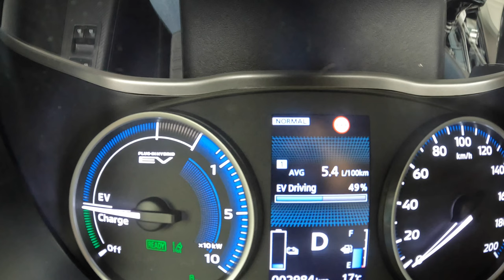Mitsubishi Eclipse Cross PHEV [2.4 Plug 188HP] |0-100| POV Test Drive #1623 Joe Black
Car: Mitsubishi Eclipse Cross SUV PHEV 2.4 188HP AWD 2022

0:00 Intro
0:09 Walk-around and interior
1:00 Casual driving
2:00 Bumpy road
2:45 City drive
17:00 Tunnel
18:20 Acceleration
18:33 Highway
19:37 Off road
20:15 Casual driving
23:28 Engine view
23:45 Fuel Consumption

Engine: 2.4L Petrol (Gasolina) Plug-in Hybrid 4-cylinders
Displacement (cc): 2360
Power: 138 kW/188 hp
Torque: 193 Nm
Transmission: 1-speed automatic
Traction: AWD (All-Wheel Drive)

Acceleration (0–100 km/h): 10,9 s.
Acceleration Joe  (0–100 km/h): 9,9 s.

Fuel Tank Capacity: 43L
Total Range: 2150 km
Weight: 1435 Kg
Cargo Space: 359 Liter
Model: 2022
Date of production : 2018-
Base Price in German : 36690 EUR

Driver: Joe Black
Video: GoPro Hero 10 Black / Sony a6300 + Sigma 16mm f1.4
Audio: Zoom H2n (recorder) & Roland CS-10EM (binaural microphones)
Edit: MacBook Pro / Final cut Pro X